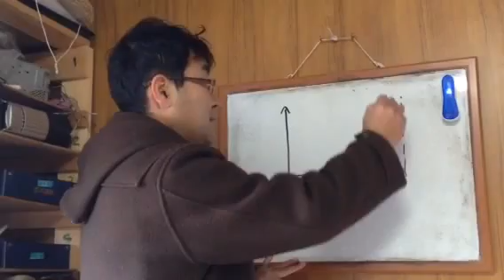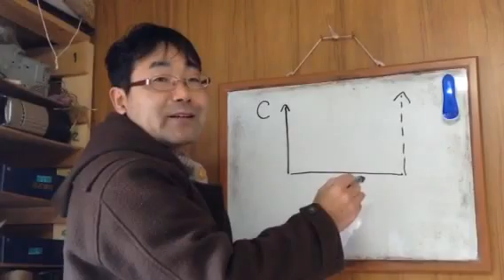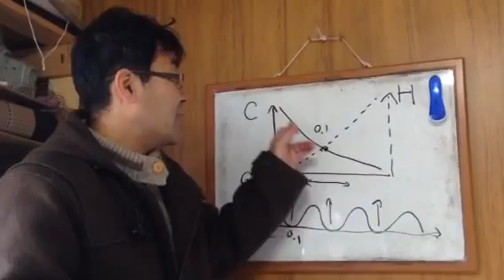★意識が生み出されるメカニズム② 諏訪